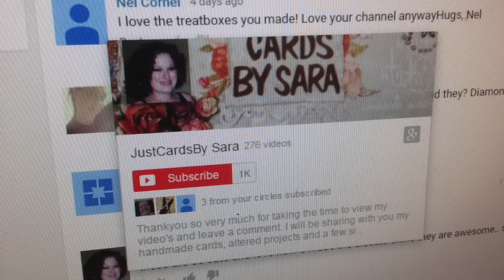My Diemond Dies Halloween Youtube Hop Winner!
Hello Lovelies!

Thanks to everyone who played along with the halloween youtube hop for Diemond Dies this year!

The winner will receive a 10$ gift code to the Diemond Dies shop!
There are 9 total winners in all and this video will announce the winner i have selected for my giveaway prize. Check the other ladies on the hop to see if you won one of the other prizes. You are allowed to win more than once!
My winner was chosen through Random.org

IF I DON'T HEAR FROM YOU WITHIN THE NEXT 3 DAYS I WILL PICK ANOTHER WINNER.